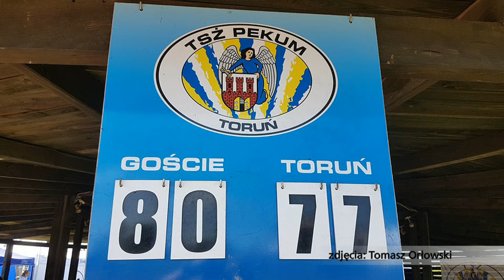Sportowy Przegląd Tygodnia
Zapraszamy do oglądania Sportowego Przeglądu Tygodnia, w programie między innymi o wynikach piłkarzy i przebiegu turnieju KOREA 2018.